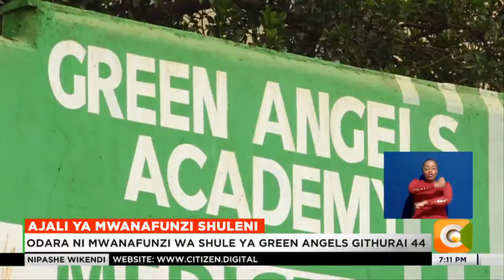Familia yadai haki baada ya mwana wao kujeruhiwa ziarani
Familia moja katika eneo la Githurai 44 hapa jijini Nairobi inatafuta haki ya mwana wao ambaye anauguza majeraha mabaya katika hospitali ya rufaa na mafunzo ya chuo kikuu cha Kenyatta. Mtoto huyo wa gredi ya kwanza katika Shule ya Green Angels alihusika katika ajali wakati alipokuwa amezuru eneo moja la burudani na wanafunzi wenzake siku ya jumanne wiki hii.